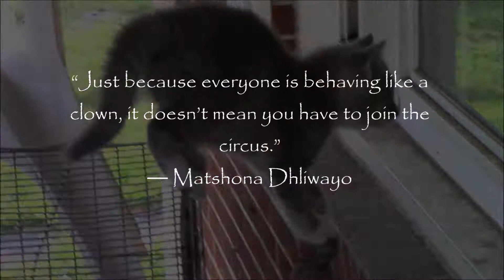cup of coffee 268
It's always a circus around here!  Grab yourself some popcorn, a hot dog and soda while you enjoy the show!